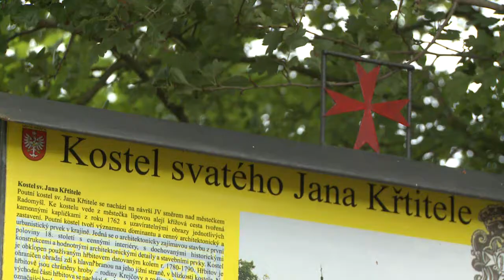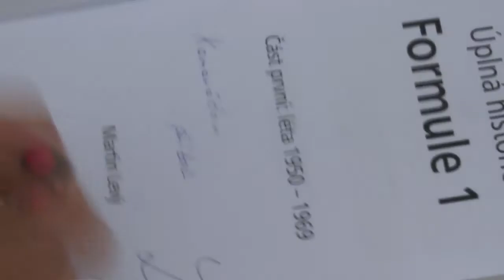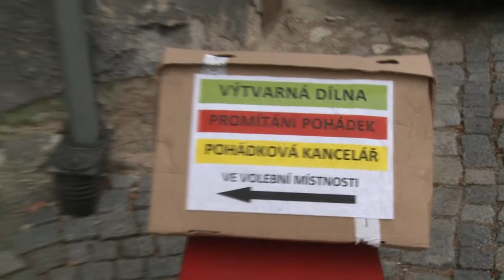Jihoceska pout v Radomysli 2014